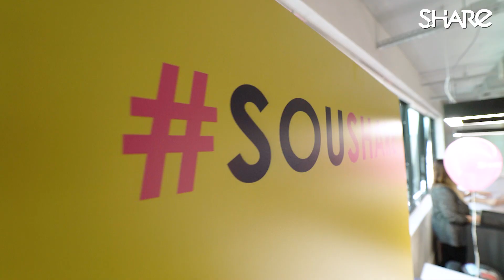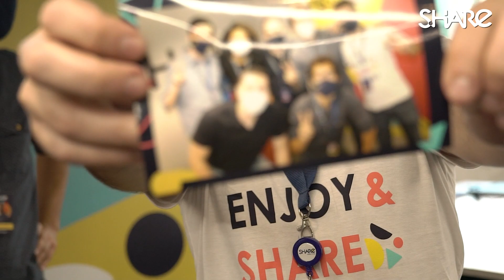Evento de Inauguração Escritório do TimeShare | Share Student Living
A Share está crescendo mais a cada dia!  Para acompanhar este crescimento inauguramos, em 11 de maio de 2021, o nosso novo escritório, localizado em São Paulo.

Acompanhe no vídeo como foi o evento de abertura, e depoimentos do nosso TimeShare, que agora tem um espaço incrível, jovem e vibrante de onde poderão continuar trabalhando para oferecer o melhor nos nossos residenciais estudantis!

Para mais informações, acesse nosso site ou fale com a gente no nosso WhatsApp.